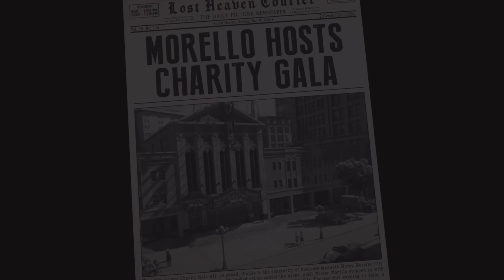Mafia: Definitive Edition PS5 part 11.*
Mafia: Definitive Edition PS5 walkthrough part 11.

Let me know in the comment section which game you would like me to play and upload next and if I have it in my collection then I might upload it.